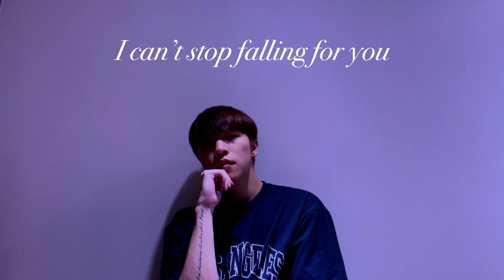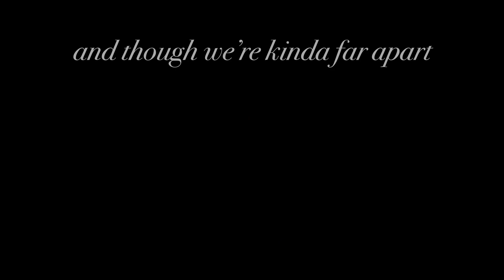Samuel Hung - angel (Official Music Video)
"angel" composed, arranged, and produced by Samuel Hung ​⁠@SleepyMusicOfficial

IF YOU WOULD LIKE TO USE any of my originals, covers, or remixes in a YouTube video or TikTok as BGM (background music) please credit my YouTube channel in the description:

PLEASE DO NOT:
Reupload any of my originals, covers, or remixes on YouTube or other streaming services.
Use my originals, covers, or remixes as BGM without proper credit.
Use my originals, covers, or remixes as Podcast BGM.
Use or sample my audio files to make your own covers or remixes.

(If any of the following are violated, it is highly likely legal action will be taken.)